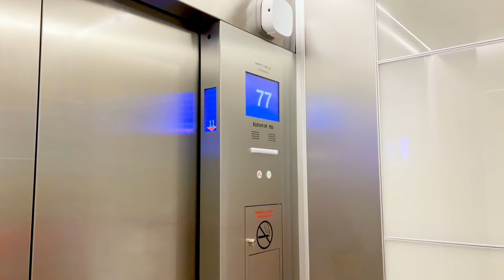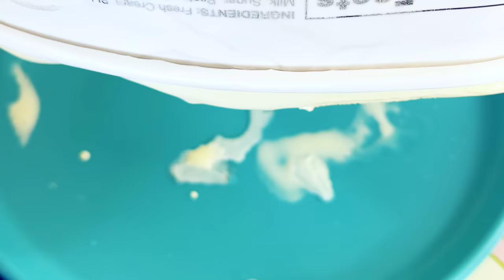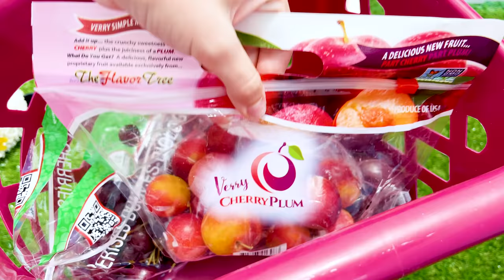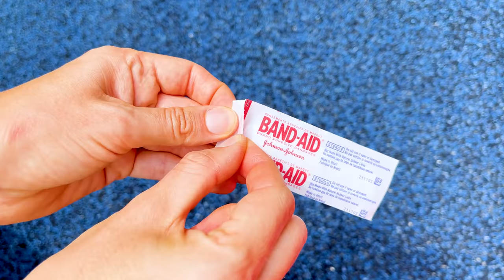Maggie is going to dentist! new best video for kids